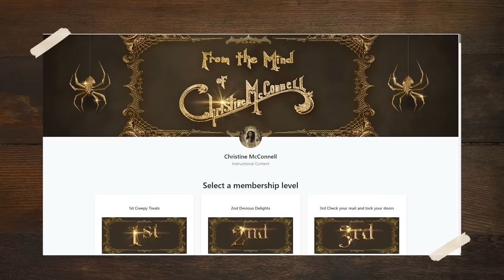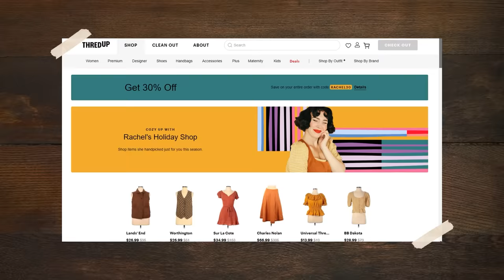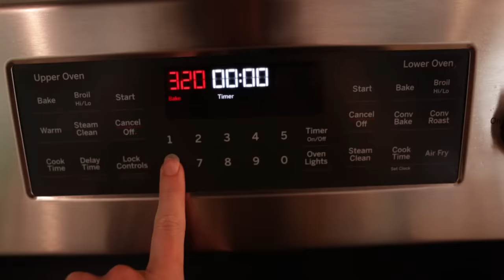I Tried Following a Christine McConnell Tutorial (spider cookies!)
H'yeeellooo all! If you want to check out my cozy little autumn shop over on thredUP, here's the

So, friends, after feeling pretty dang tired this week, I wanted to do something a little more laid back. And so what do I do? Choose a very intricate, complicated and stressful baking project LOL. I have always loved the work of @ChristineHMcConnell so I wanted to try my hand at recreating her tarantula cookies! Despite feeling super frantic for most of this and embracing my chaos, this was super fun (and tasty lol). ANYWHOOOOOO I hope you enjoy!